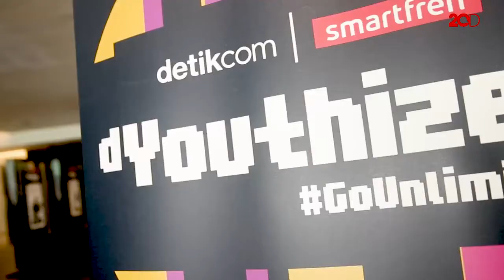Seru Seruan di Acara d'Youthizen bersama Smartfren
d'Youthizen dan Smartfren menyelenggarakan kembali event di Ibukota, dengan tema GoUnlimited cara membuat konten kreator yang baik, dan asik. Penonton pun sangat antusias oleh para pembicara, mau tau keseruannya? simak videonya!